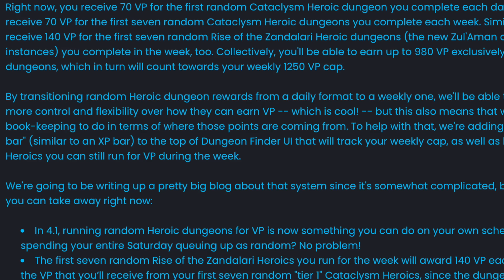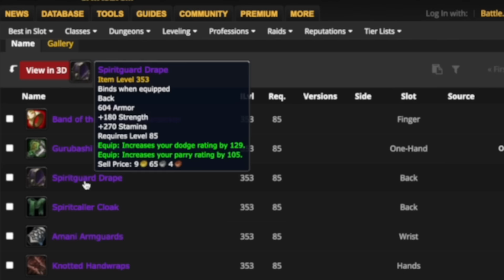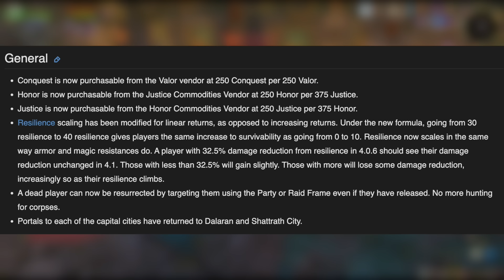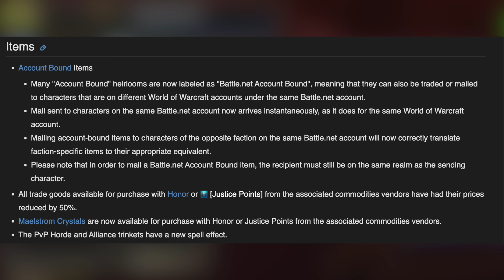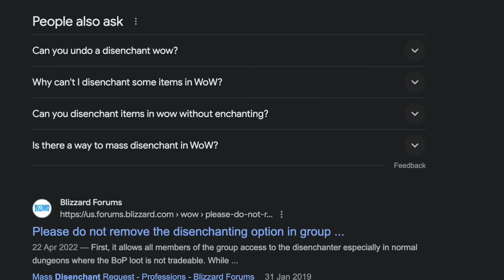Gearing next phase will be crazy fast but where are these features? Cataclysm Classic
The War Within Rested XP Guide is here now!